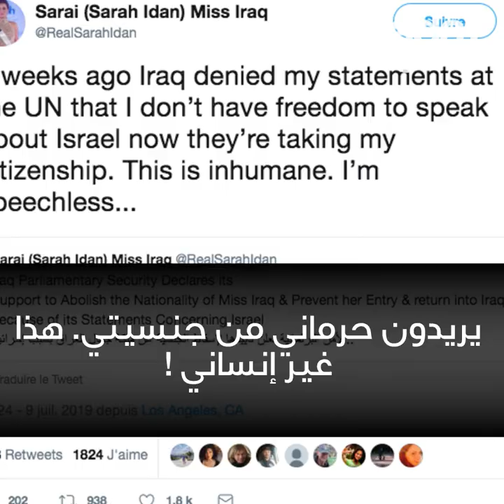ملكة جمال العراق 2017 قد تتعرض لنزع جنسيتها !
ملكة جمال العراق 2017 قد تتعرض لنزع جنسيتها ! إكتشفوا السبب !